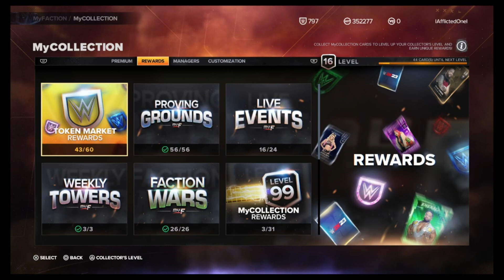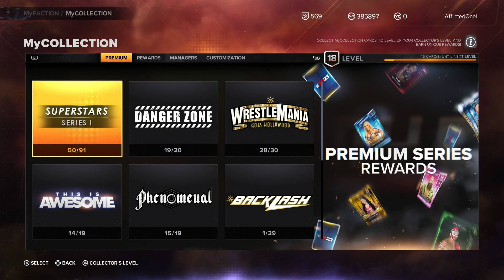WWE 2k23 My Faction - The Island VS The Dungeon Live Event - All Matches